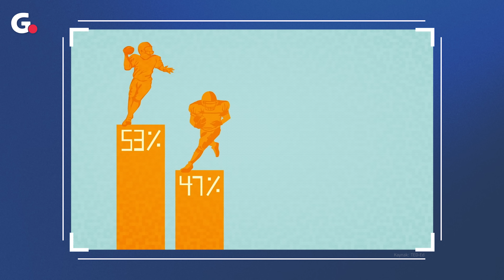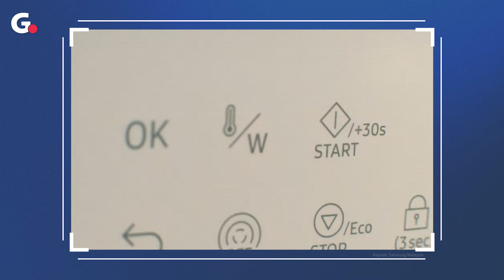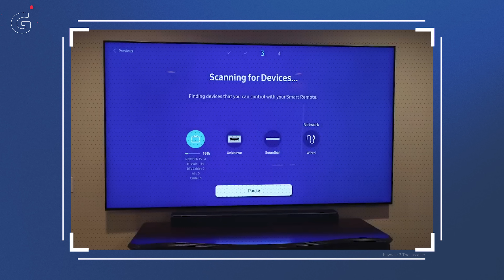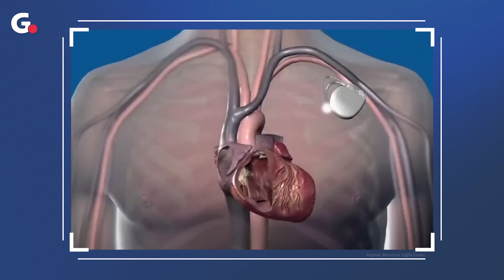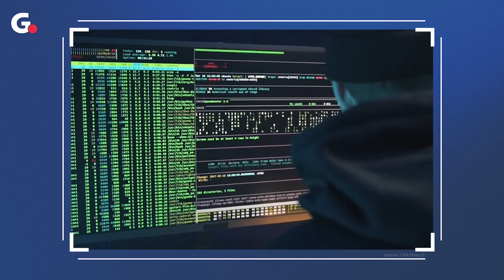Evimizdeki teknolojik aletler bizi neden ve nasıl izliyor?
Teknolojinin gelişimiyle birlikte evlerimiz artık akıllı hale geliyor. Ancak akıllı cihazlar ve nesnelerin interneti ile birlikte gizlilik ve güvenlik endişeleri de artıyor. Evimizdeki akıllı cihazlar bizi ne kadar izliyor ve dinliyor?

Bu içerik, evimizdeki casusluk potansiyelini ele alıyor ve akıllı cihazlardan gelen veri kaybını tartışıyor. Robot süpürgelerden akıllı televizyonlara, günlük yaşantımızda kullandığımız birçok cihazın bizi nasıl izlediğini ve dinlediğini inceliyoruz. Güvenli bir dijital yaşam için nelere dikkat etmeliyiz?